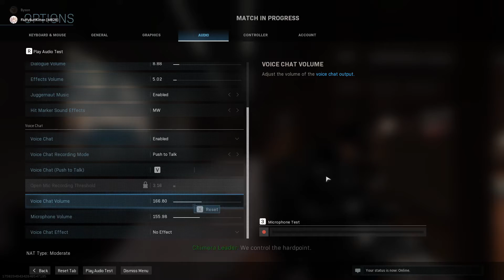Call Of Duty: Modern Warfare - Ragetage With A Couple Good Plays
Bryson made about the first 2 minutes of this video!

This took hours of gameplay for not even what I would consider a full video... But the rest of the gameplay I have fit better for a different video..